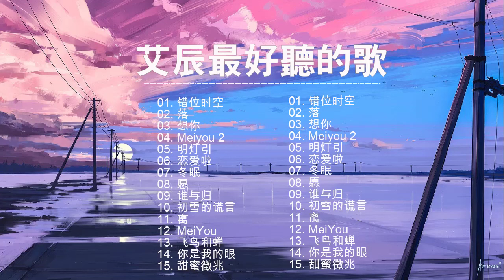艾辰 Ai Chen | 艾辰最好聽的歌 | 艾辰抖音歌曲合集 2021 | Best Songs Of Ai Chen 2021 | 错位时空, 落, 想你, Meiyou 2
01. 错位时空
02. 落
03. 想你
04. Meiyou 2
05. 明灯引
06. 恋爱啦
07. 冬眠
08. 愿
09. 谁与归
10. 初雪的谎言
11. 离
12. MeiYou
13. 飞鸟和蝉
14. 你是我的眼
15. 甜蜜徵兆